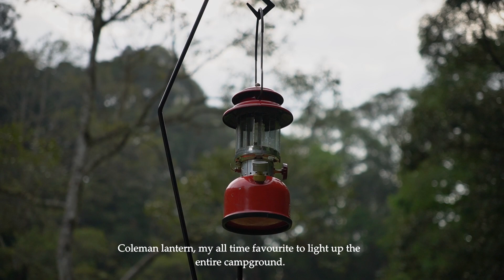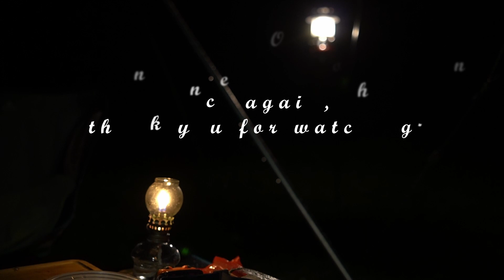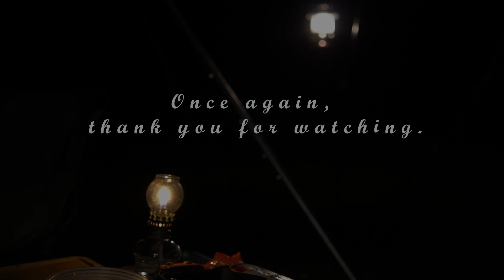3 Days in The Deep Forest | Cozy Couple Rain Camp | Freezy68 Campsite | Camping Malaysia – Ep 16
We recently went on a camping trip to Freezy68 campsite for 3 days and 2 nights, and we are so excited😍 to share our latest video with you all. It had been a while since we last went camping, and it was such a refreshing break from the hustle and bustle of everyday life. 💪🏽

Despite the rain 🌧and strong thunderstorms⛈, we had an amazing time in the deep forest🌳🌳. The sounds of the raindrops and thunder, the fresh scent of the forest, and the cozy feeling of being in a tent made for a truly unforgettable experience. ☺

We also had a chance to explore the surroundings, and we were amazed by the beauty of the natural landscape as we manage to walk and reach the wild campsite at Feeezy68. Definitely we will come back again and experience wild campsite.  ❤🌿

Overall, our camping trip to Freezy68 campsite was an incredible adventure, and we hope that you enjoy our video and get inspired to plan your own camping trip.

Please stay tune for our 5 hacks review on
Freezy68 campsite in our next video. We will talk about

1) Route to Campsite
2) The Facilities
3) Pros & Cons
4) Tips for Campers
5) Our Feelings & thoughts

Cheers,
Snow

Suit my taste as a content creator. Thank you for your support!
Camera: Insta360 One RS 360 mod & 4K mod.
Sony A6400 with Sigma 18-50mm lens, 16 & 30mm lens.
Microphone: DEITY D4 DUO Mic &
Comica BoomX-D D2 Ultracompact 2-Person Digital Wireless Microphone
To keep in touch, please click the link below for FB, YouTube & Instagram: